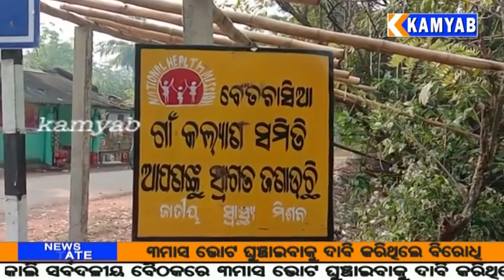kamyab tv#ରାସଗୋବିନ୍ଦପୁର ବେଆଇନ ବ୍ରୟଲର ଫାର୍ମ କୁ ବିରୋଧ କରି ବାରିପଦା ମୁଖ୍ୟ ରାସ୍ତା ଅବରୋଧ କଲେ ଶତାଧିକ ଲୋକ